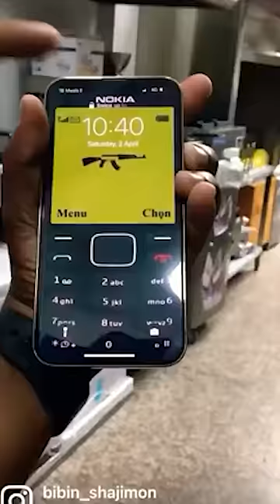iPhone king of cellphone?